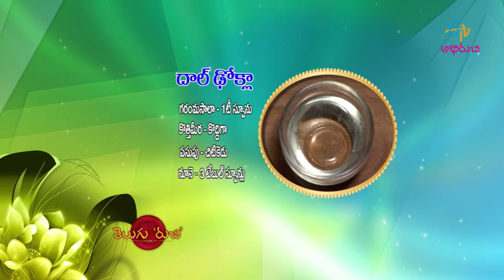Dal Dokla | Dal Dhokla Recipe | Moong Dal Dhokla | Chana Dal Dhokla | Telugu Recipes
Experience the tasty regional dish Dal Dhokla prepared by using wheat flour, jaggery, tomato, lemon juice and other homely ingredients.